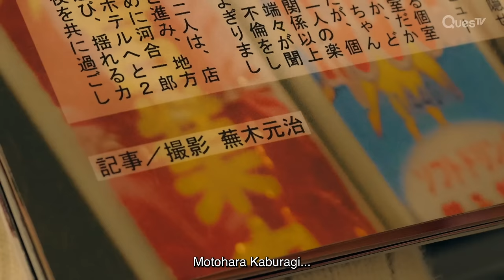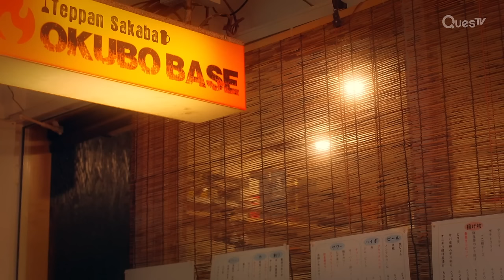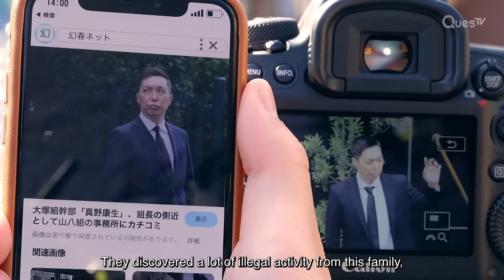[ENG SUB] [Highlight] | Candy Color Paradox | EP1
About Candy Color Paradox:
Reporter Satoshi and photographer Motoharu clash chasing scandals, but sparks fly as they uncover secrets together.

Cast: Kimura Keito, Yamanaka Jyutaro, Kashio Atsuki, Miyazawa Sae, Izuka Kenta

Director: Furumaya Tomoyuki